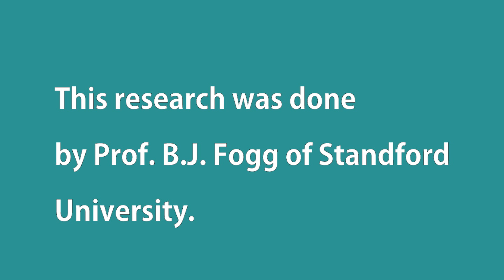How to make big life changes with tiny habits.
So how do you change your life? By going small! On this episode you will learn three steps by Professor BJ Fogg from Standford University on how to change behaviors. Did I mention this episode is also a music video? Oh yeah!